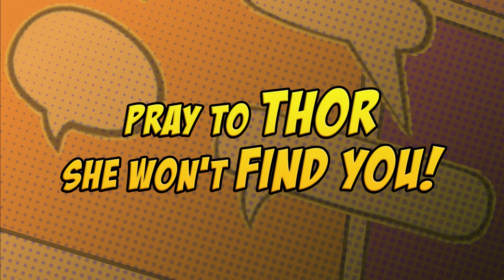Cowl Girl - TV Pilot (Official US Trailer) #2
//Credits//
Edited by LaboDigital
Sound by John Wong / Noise Floor